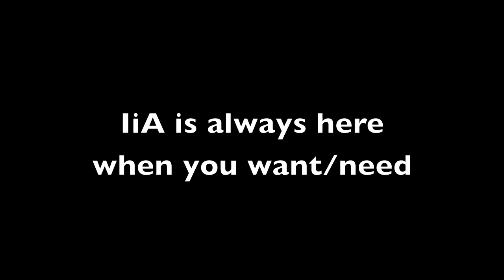IiA Music Workshop 3.21.2014